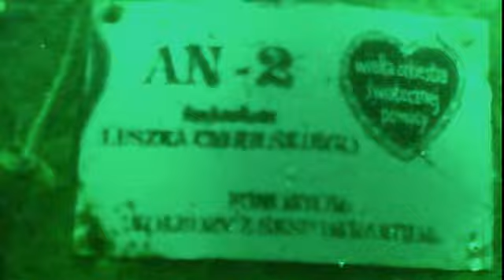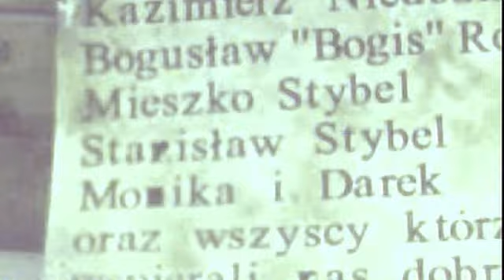Zakrzówek 26 27 08 2017 r